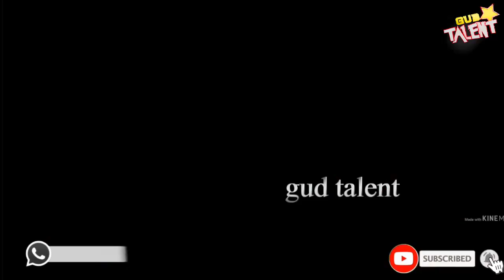Okutulugunya abaana | owemyaaka 6 asibisizza kitaawe, Princes Asha awadde bawala bane amagezi...